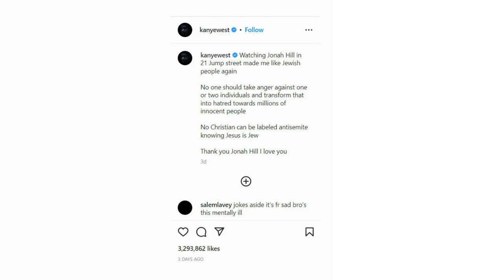아디다스 이지 재고 떨이 시작?